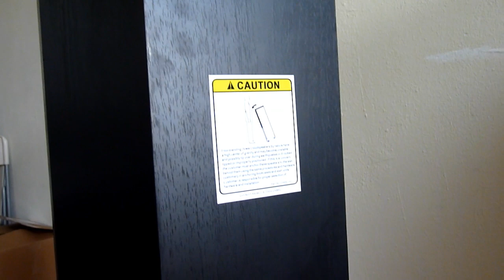JBL Studio 580BK hoornluidspreker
Alpha Audio bekijkt de JBL Studio 580BK luidspreker. Een vloerstaander met een hoorntweeter / compression horn driver. Prijs: 899 euro per stuk.